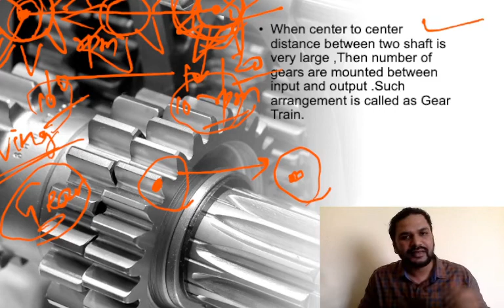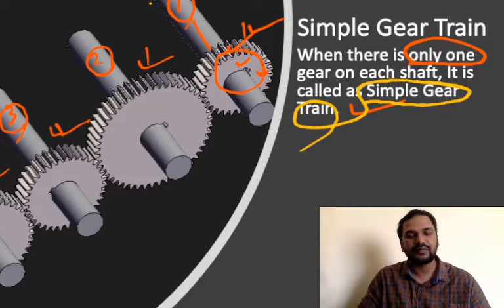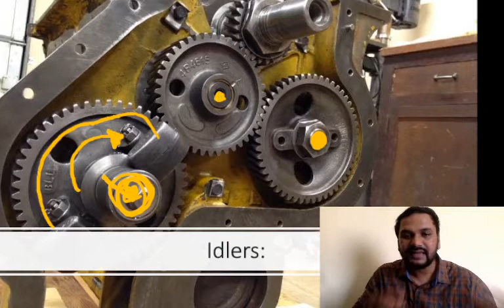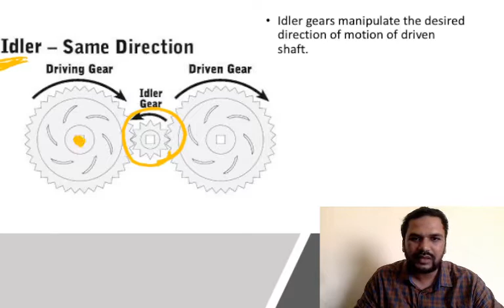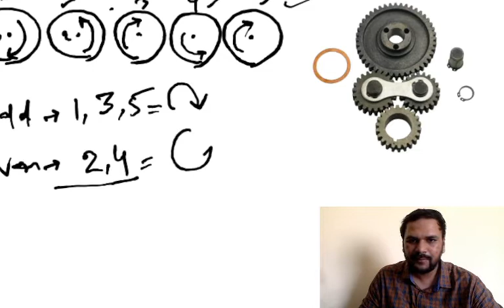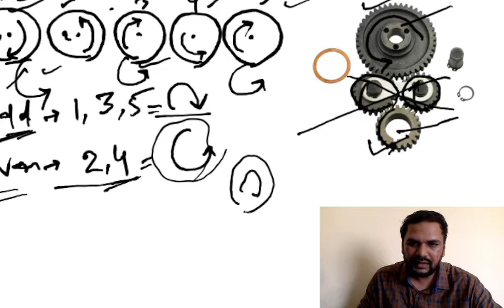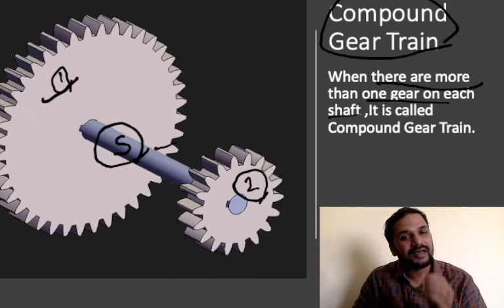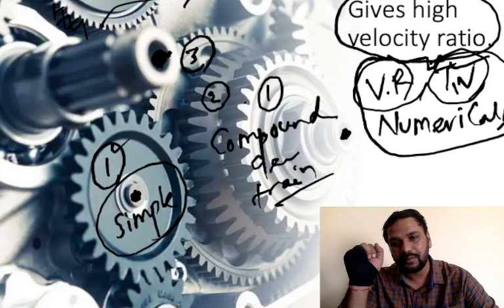What is Gear Train ?What is Idler Gear ? Simple & Compound Gear Train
Watch this video to understand  what is Simple and compound Gear Train ?What is the purpose of Idler Gears and why do we use it ?